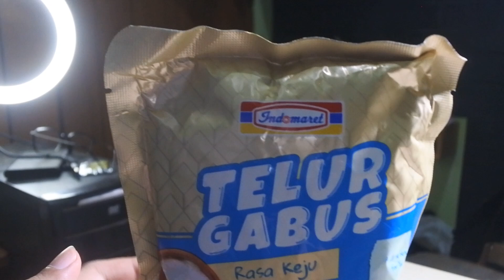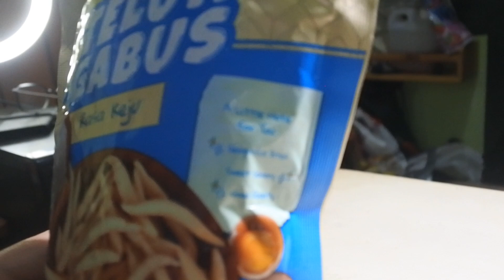BARU!! TELUR GABUS RASA KEJU DARI INDOMARET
HALLO GUYSSS..